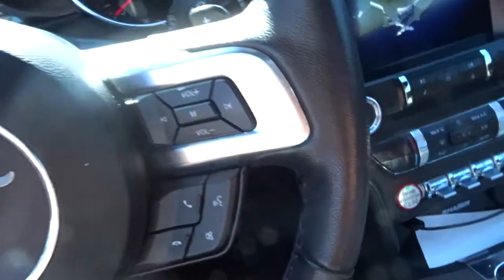KAYAKING IN SEA LION **INFESTED** WATER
Hey, I'm Cree! Welcome to my life. Posting weekly vlogs for your entertainment!

CAMERA USED: Sony DSCHX80